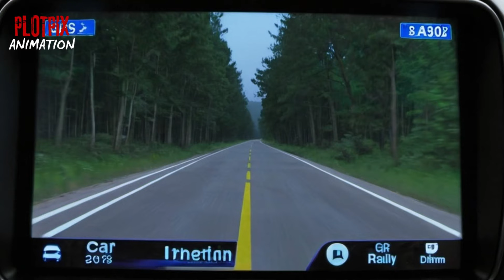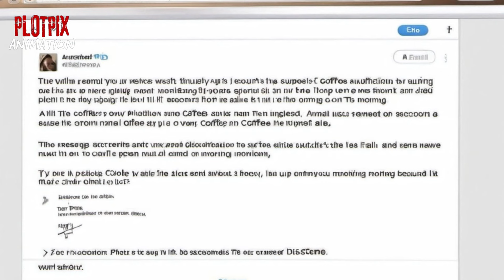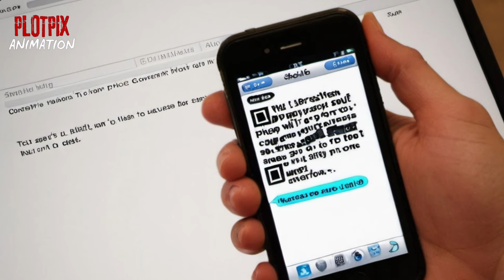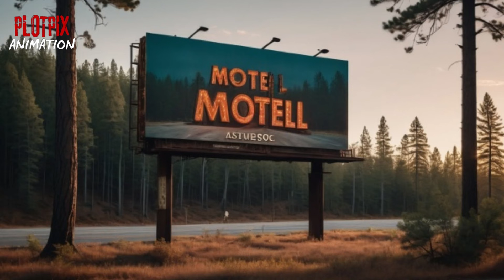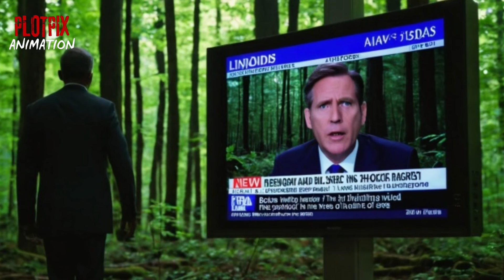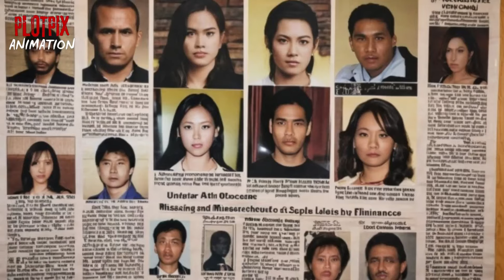20 TRUE Horror Stories That Will Make You Scream 2024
Prepare yourself for a spine-chilling adventure with "20 TRUE Horror Stories That Will Make You Scream (2024)." In this hair-raising video, we delve into the most terrifying tales that will send shivers down your spine and keep you awake at night. Each story is based on real-life experiences that are sure to haunt you long after the video ends.

From eerie encounters in abandoned places to unsettling experiences with the supernatural, these true horror tales will ignite your imagination and stir your deepest fears. Whether you're a horror aficionado or just looking for a good scare, this compilation is perfect for anyone who loves a thrill.

Join us as we explore these chilling narratives, each one more terrifying than the last. Don't forget to grab your popcorn, turn off the lights, and prepare for a rollercoaster of fear!